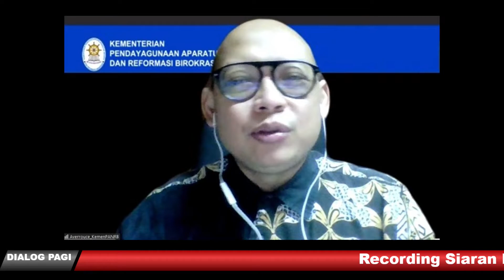Mengapa Tenaga Honorer Dihapus ? || Dialog Pagi RRI Cirebon 10 Juni 2022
Dialog Pagi
Tema     : Mengapa Tenaga Honorer Dihapus ?
Narsum :
1. Sholeh Abdul Ghofur, S. Pd.I, M.Pd (Ketua PPSI - Pejuang Pendidikan Seluruh Indonesia/Guru Honorer)
2. Mohammad Averrouce (Kepala Biro Hukum, Komunikasi, dan Informasi Publik KemenPAN RB)
3. Ferdian Andi (Pengamat Kebijakan Publik)